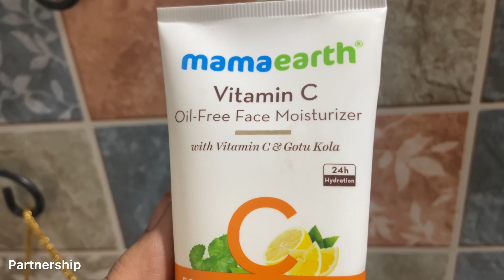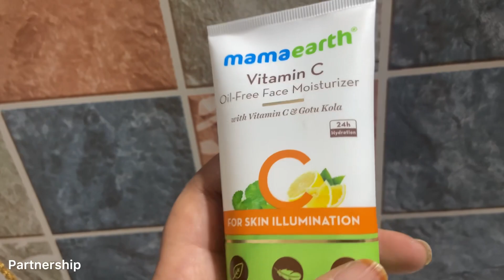మొహం పగలకుండా ఉండడానికి ఇలా చెయ్యండి /మరి ఈ సీసన్ లో ఇది తప్పకుండా ఉండాలి మన దగ్గర 😜harikachandu